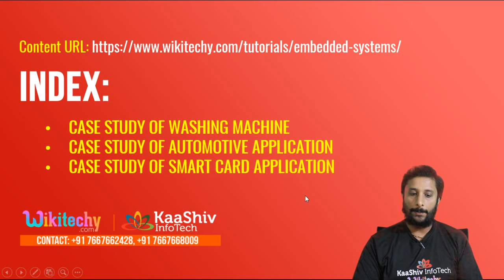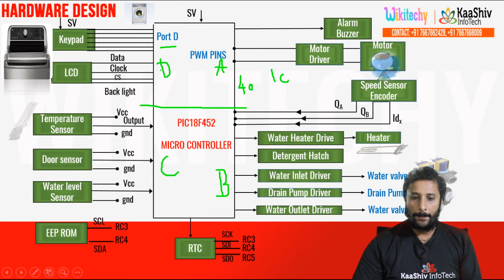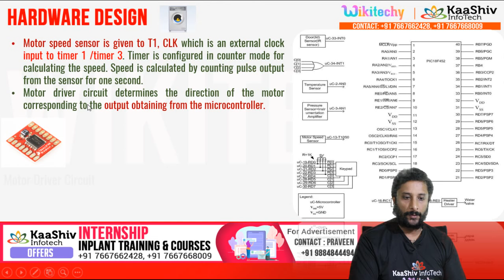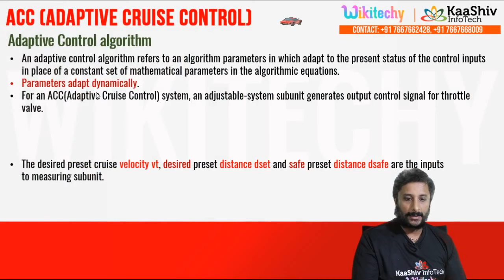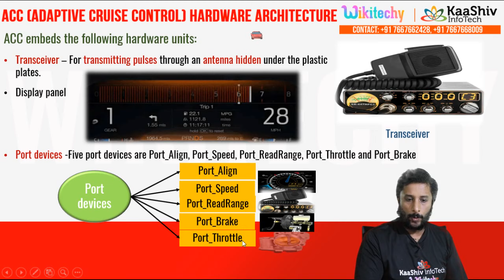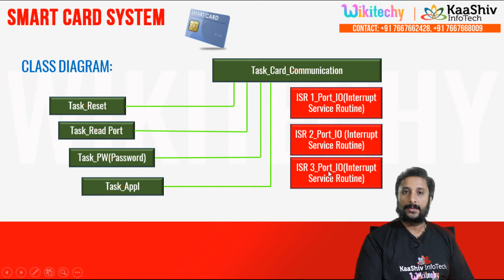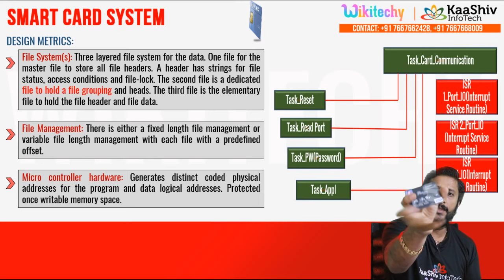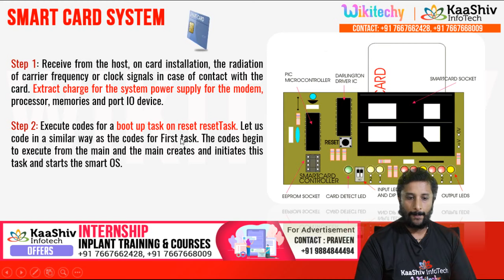Embedded System Application Development | Embedded Systems Applications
Contents :
      1. Case study of Washing Machine
      2. Case study of Automotive Application
      3. Case study of Smart card Application

For More